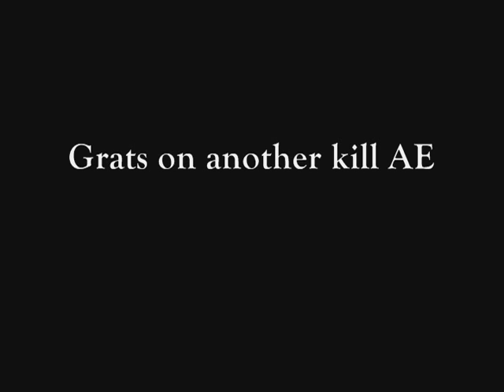AE vs. Jagund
Agony's End slays Jagund